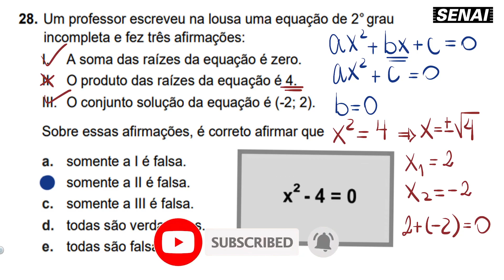SENAI CGE 2222 CORREÇÃO - CURSO DE APRENDIZAGEM INDUSTRIAL - EMPRESAS - MATEMÁTICA - QUESTÃO 28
Neste vídeo, você encontrará a resolução completa da prova de matemática do processo seletivo do SENAI para o curso de Aprendizagem Industrial em Empresas. Preparamos uma explicação detalhada de cada questão, passo a passo, para que você possa entender e aprender as estratégias para resolver problemas similares no futuro.

Conteúdo do Vídeo:

Apresentação das questões da prova de matemática.
Demonstração dos métodos e técnicas utilizadas para resolver cada questão.
Explicações claras e concisas para facilitar a compreensão.
Dicas úteis para abordar problemas matemáticos complexos.
Revisão final das respostas corretas.
Assistir a este vídeo é uma ótima maneira de se preparar para o processo seletivo do SENAI e melhorar suas habilidades em matemática.

Boa sorte no seu processo seletivo!